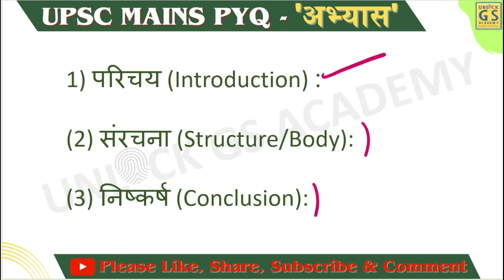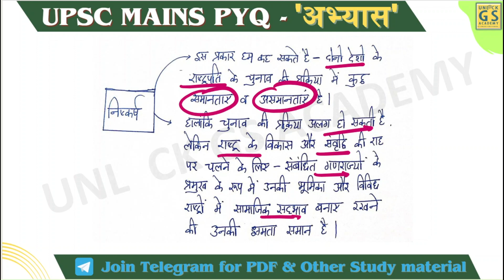Upsc Mains PYQ 2022| Abhyas series| Polity (राजव्यवस्था)| GENERAL STUDIES-2